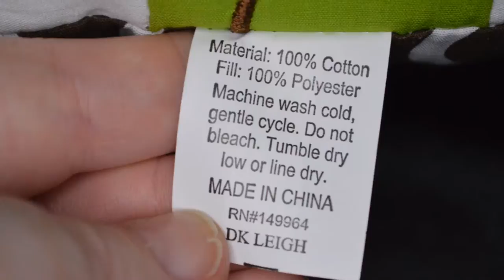5 Piece Crib Bedding Set for Boys by DK Leigh Frog Pollywog Pond from DK LEIGH Review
I am simply in love with this adorable crib bedding set! It says it is for a boy but if you don't know what you are expecting yet, and are waiting till birth to find out, The green in this bedding being so neutral is great for either boy or girl! I ordered this for my friend who is pregnant with her first child and she just found out what she is having today but hasn't told anyone yet since she is planning a gender reveal party. She asked for everything to be green whether it is a boy or a girl. She is a very cute Country loving girl, so this crib bedding set fits her theme perfectly! It comes with a crib quilt, crib skirt, a fitted sheet, and 2 decorative pillows. I do personally feel like it should have come with the crib bumpers instead of the pillows. Instead, the crib bumpers have to be purchased separately. The set is very well made and will make an excellent baby shower gift for the Mother to be! We will be purchasing the crib bumpers later on. This is a very beautiful set! I received this product at a discount, in exchange for my honest review. I do not ever accept money for my reviews, I only test the products that I am given and give my full opinion on quality which may also include suggestions for improvements. Opinions expressed are 100% solely my own.